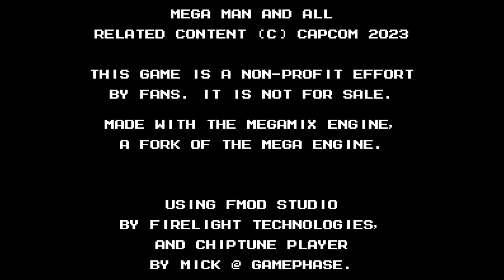Dragon Man: Reignited - Glaze Woman's Stage (2023 Preview)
A full playthrough of Glaze Woman's stage in its current state, as well as the game's intro and title screen.

A lot has changed since DMR's demo released last year, and even more since the original preview of this stage 2 years ago to the date, so I felt it appropriate to release a new preview in lieu of a full 2023 demo, as I failed to make that happen.

If you're curious and want to compare this to the old version, check it out

Footage shown is subject to change. Game running on and made possible by the Megamix Engine